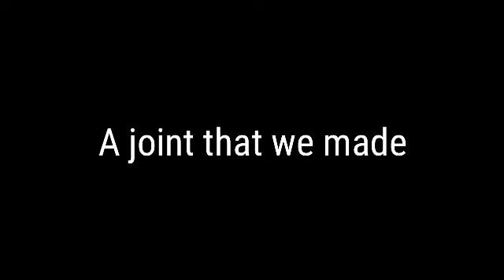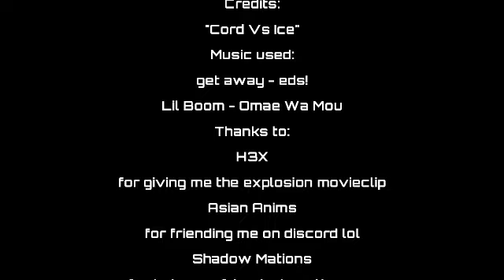Ice vs Cord RHG Battle #1 (Joint With IC3 Nodes) (OLD)